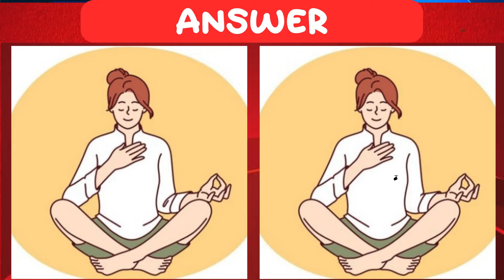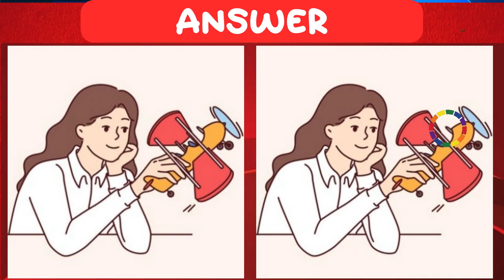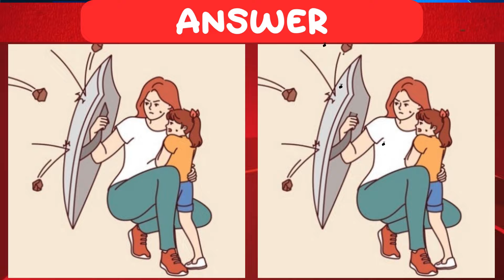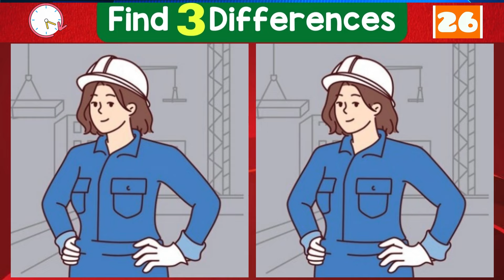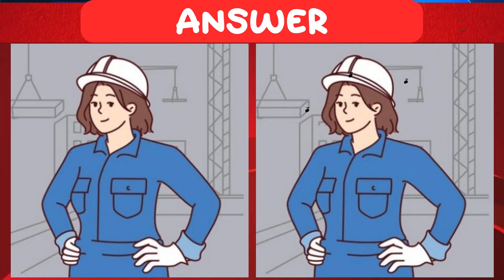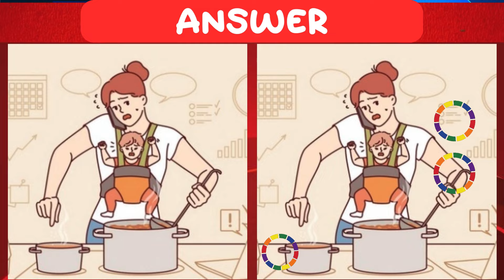FIND THE DIFFERENCE - Can You Spot Them All? Engage in the Ultimate Differences Hunt